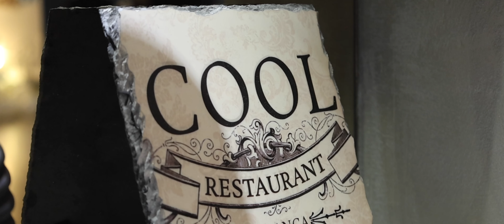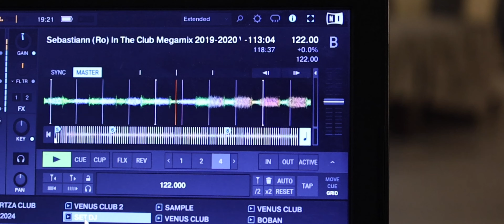Clip Majorat Miruna